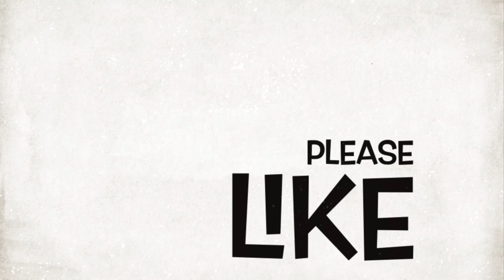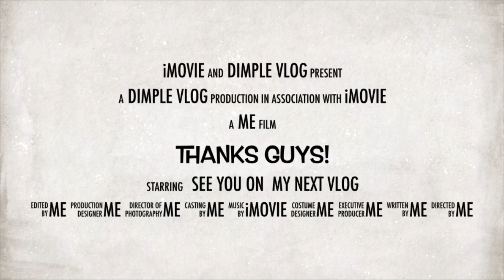MY DECEMBER PORK BARBECUE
MARINATED GRILLED PORK BARBECUE